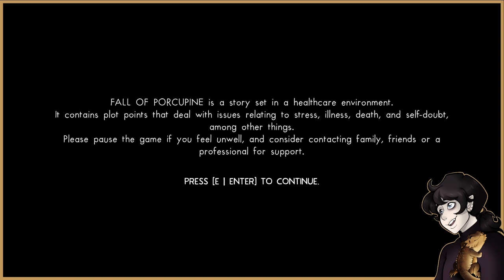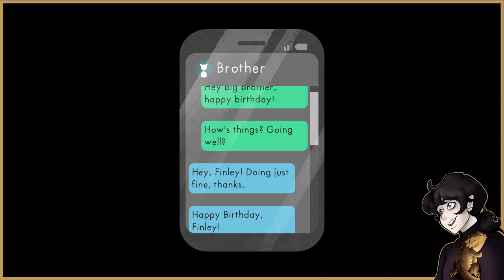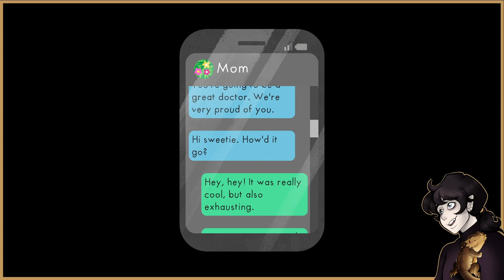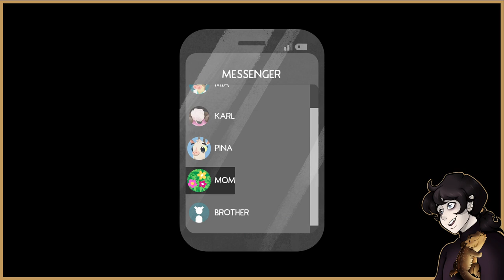Fall of Porcupine - Part 1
We're picking up where the demo left off in the Fall of Porcupine.

I'm trying something a little different this time around and recording this exclusively for Youtube. Parallels is how I play my windows games and it doesn't play nice with OBS or streaming life a lot of the time but for some reason works fine if I just record myself.

So here we are! Different, shorter chunks. I hope you like it all the same.

If you want to see me play some games in real time I’m usually live Wednesday through Sunday starting at 12pm EDT.

Just want to find me / my work other places on the internet?